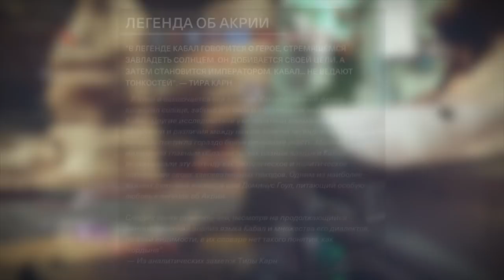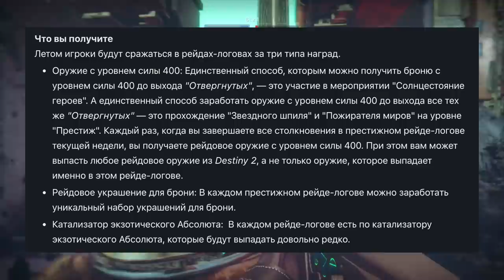Destiny 2. Солнцестояние героев - Ивент посвященный Калусу и кабал?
Видеоверсия недавно выпущенной у нас в паблике статьи, в которой были собраны все намеки и домыслы относительно нового ивента - Солнцестояние героев, который стартует уже 31 июля!